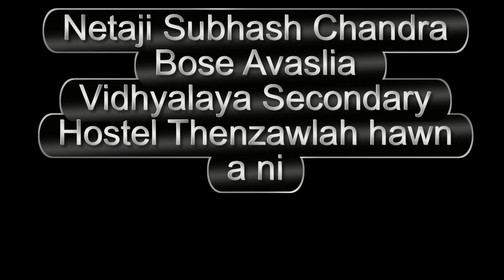Netaji Subhash Chandra Bose Avaslia Vidhyalaya Secondary Hostel Thenzawlah hawn a ni || Girl Hostel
Netaji Subhash chandra Bose Avaslia Vidhyalaya Secondary Hostel (NSCBAVSH) Thenzawl Vengchhak a mi chu Pu Lawmawma DEO & DPC Serchhip District chuan a hawng. A hawnna Inkhawm tawi Pu R Lalawmpuia Dy DPC Samakra shiksha Serchhip District kaihhruaiah Pu Laemawma DEO & DPC chuan Serchhip District a Samagra Shiksha atanga hmalakna leh a hmasa ber High school leh Higher Secindary zirlai te tana Hostel hawn hmasak ber a nih thu leh atul anga Hostel tam zawk nei thei tura hma lak mek a nih thu te, he Hostel hian Naupang zirlai dinhmun harsa zawk te a ngaih pawimawh thu leh Rs 1000/- deposit a ngai a, hei hi lak let leh theih tura ruahman niin, a bak engmah chawi ngai lo ei leh in a free vek tura a ruahman a ni a, a hlawhtlin na chu Zirlai te leh anmahni enkawltu te, khawtlang hruaitu leh mipui te thawhhona tha ah a innghat a ni a ti. Thusawitu dang Pu R. Lalramnghaka, VCP Thenzawl West leh Thenzawl Joint VC Chairman ni bawk chuan Thenzawlah Hirticulture College tha tak a awm a, a feeder Science Zirna higher Secondary School kan awhna a rei tawhin Vawitam tak sawrkar thuneitu te hnenah kan lo thlen tawh thin a, tunah a hlawhtlinna kan hmu ta hi kan lawma, chumi hnuah Zirlai hmeichhia te tan Hostel tha tak hawn a ni ta te hi Khawtlang kan lawm hle a, heng te hi hlawk taka kalpui a nih theih nan theihtawp chhuah turin Zirlai leh Zirtirtu te lakah beiseina sang tak kan nei a, harsatna lo awm thei laka venhim kawngah kan inhuam thui hle a ni a ti.